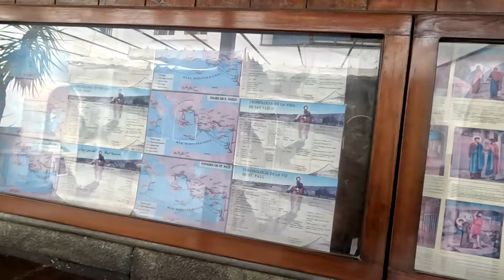I visited Syria right after the war and it's not what I expected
This is my first day in Syria visiting Damascus. This is not at all what I expected. So much of what you see on Syria in the media is destruction and devastation. This is not to say that this does not exist in the country -- it definitly does, but Damascus was spared much of the war and is a very different place. This video will shed more light on what its like to visit Damascus in 2024 as an American.